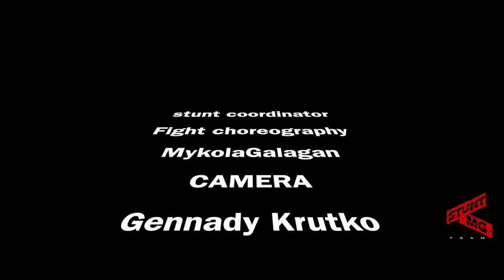Gun fight_stuntmg UKRAINE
Закончил очередную разработку,stunt coordinator
Fight choreography
MykolaGalagan
CAMERA
Max Koryak
Gennady Krutko
STUNT performers
Yurii Krutko
Mykola Galagan
EDITION
Mykola Galagan